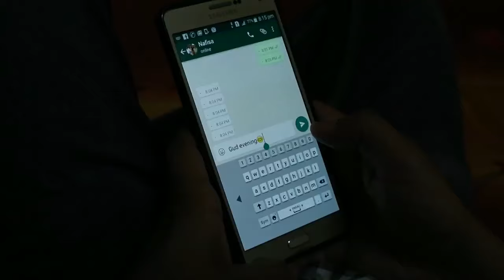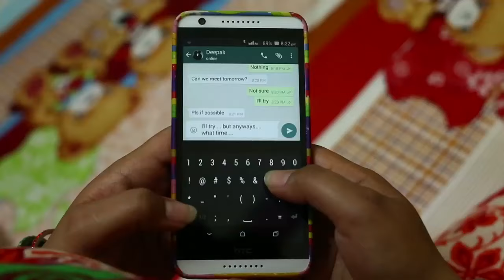Deepak & Nafisa | Pre Wedding | Chhabra Studio Mks.